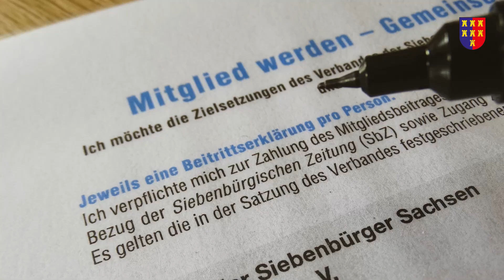Kreisgruppe Wiehl/Bielstein präsentiert 7 Gründe zum Mitgliedsein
Die Kreisgruppe Wiehl/Bielstein präsentiert 7 Gründe um Mitglied im Verband der Siebenbürger Sachsen zu sein. Beim Digitalen Heimattag 2021 wurde die Kreisgruppe dazu nominiert, mit Fotos und Videos der Kreisgruppe ein eigenes 7-Gründe-Video zu drehen. Hier ist es! Wer als Nächstes nominiert wurde, erfahrt ihr im Video. Wenn du selbst Mitglied werden willst, hier entlang